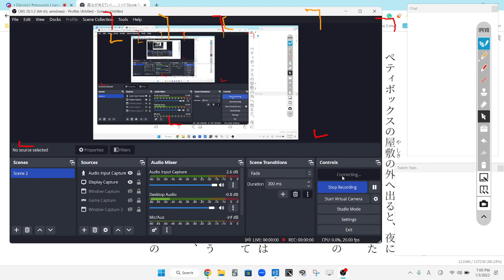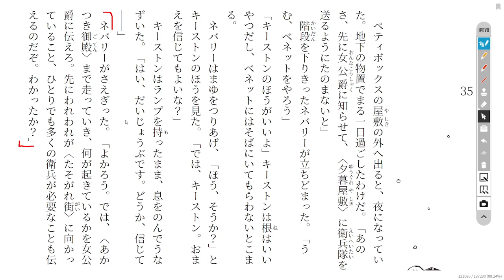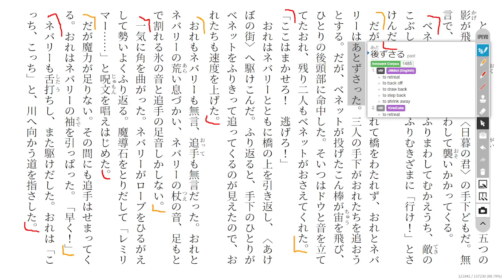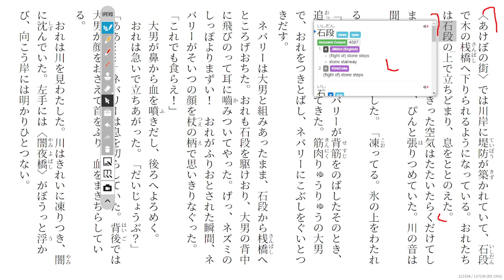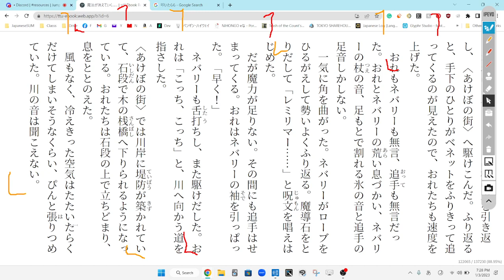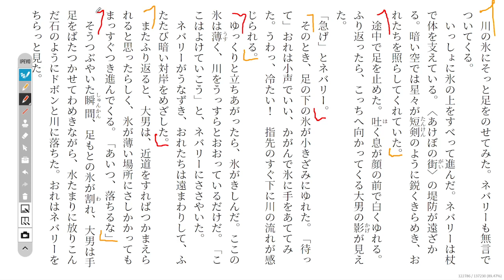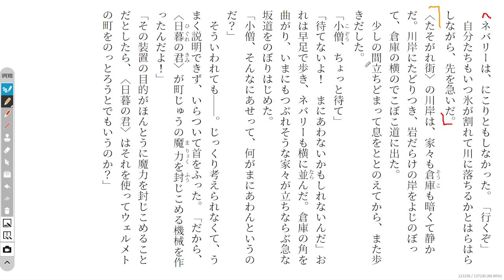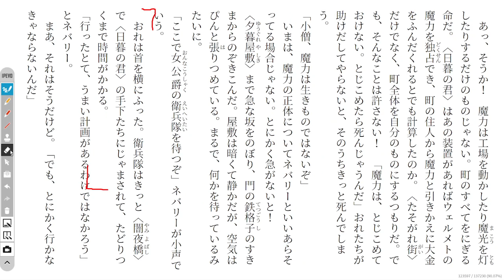The Magic Thief Disscussion 88 魔法が消えていく…